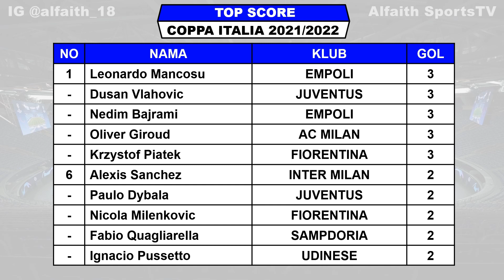Hasil Coppa Italia Tadi Malam ~ FIORENTINA VS JUVENTUS Semifinal Coppa Italia 2022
Hasil Coppa Italia Semalam
Hasil Semifinal Coppa Italia 2022
Hasil Coppa Italia 2022
Coppa Italia 2021/2022
Hasil Fiorentina VS Juventus

Hasil lengkap pertandingan Coppa Italia 2021/2022 serta klasemen sementara da daftar top score

Hasil Semifinal Leg 1 Coppa Italia 2022 Rabu 2 Maret 2022 Live TVRI
AC MILAN VS INTER MILAN

Hasil Semifinal Leg 1 Coppa Italia 2022 Kamis 3 Maret 2022 Live TVRI
FIORENTINA VS JUVENTUS

Jadwal Semifinal Leg 2 Coppa Italia 2022 Rabu 20 April 2022 Live TVRI
INTER MILAN VS AC MILAN

Jadwal Semifinal Leg 2 Coppa Italia 2022 Kamis 21 April 2022 Live TVRI
JUVENTUS VS FIORENTINA

Top Skor Coppa Italia 2021
DUSAN VLAHOVIC 3
L MANCOSU 3
BAJRAMI 3

Top Assist Coppa Italia 2021
THEO HERNANDEZ 3
I SUCCUES  3
G BORELLO 3

FANSPAGE FACEBOOK : Alfaith Sports
SUMBER / SOURCE : COPPA ITALY

Hasil coppa italia terbaru
Hasil Final coppa italia
4 Besar Coppa Italia 2022